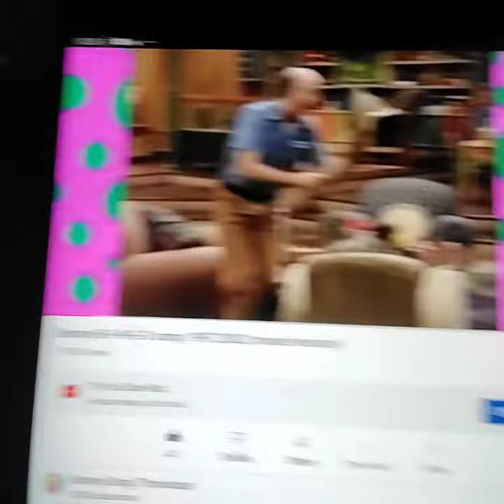barney byg friends bingo song 1997 2002 version mixed